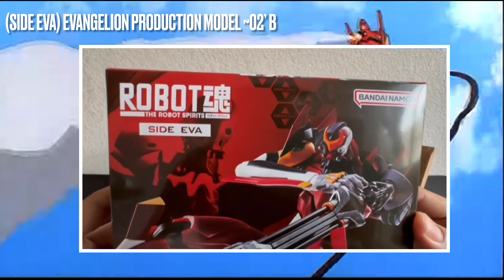Unboxing EvangelionProduction Model ~ 02' B-The Robot Spirit (SIDE EVA)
Unboxing de Eva 02 disfrútenlo